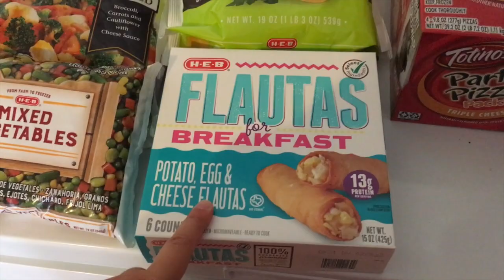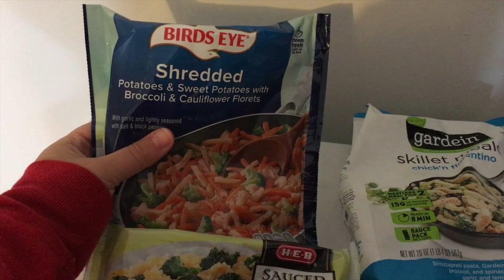Grocery Haul & Storytime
Thought I'd share a quick grocery haul today as well as a story about one of my worst reactions to getting a shot. Background information...I'm TERRIFIED of needles, and while I generally am fine immediately afterward, today, I'm sharing a time that I wasn't 😂